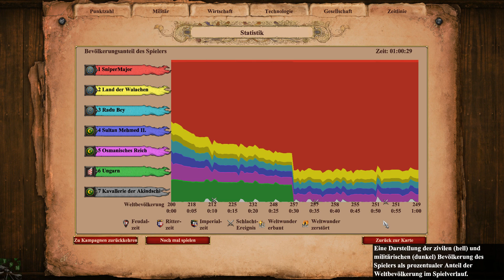Die leichteste Mission in AoE 2 «» Lets Play AGE OF EMPIRES 2 #079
Da denkt man sich, die Türken wären eine Gefahr ... dabei hat man Burgen und Mann im Überfluss.

Echtzeit-Strategie von Forgotten Empires.

|Let's Play Age of Empires 2: Definitive Edition|
Deutsches Lets Play von TheSniperMajor.